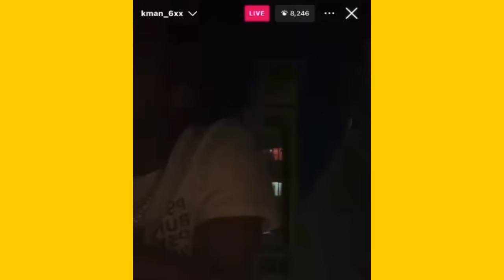Kman 6ixx FRIGHTEN As This Happened While HE ON LIVE | Skeng Producer Jiggy D Ambushed For Picture